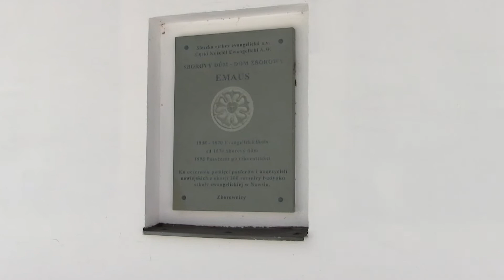Slova naděje, 29. 3. - Jasio + Noemi Fojcik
Pastor Jasio dneska vzal dcerku do školy. Divíte se?
Ta škola je ovšem z roku 1791 a má pro ně obrovský význam.
A řeknou vám, jaký. :)